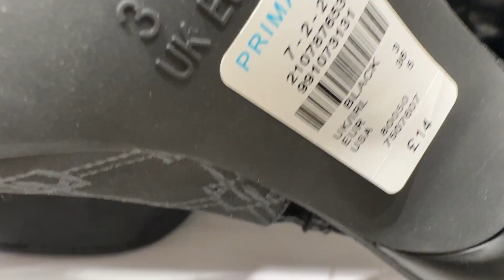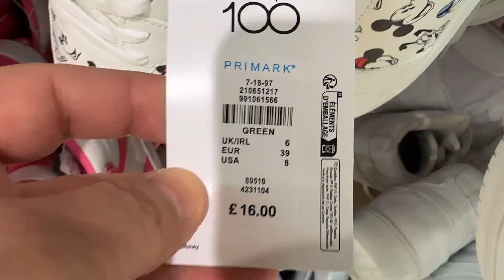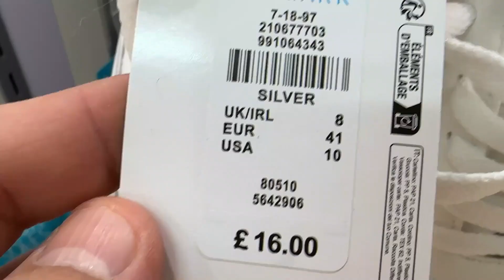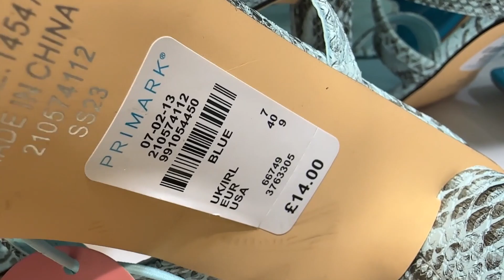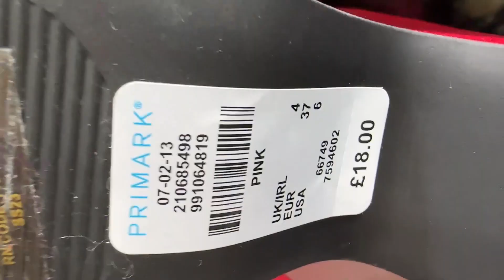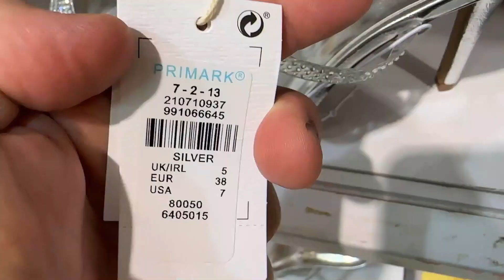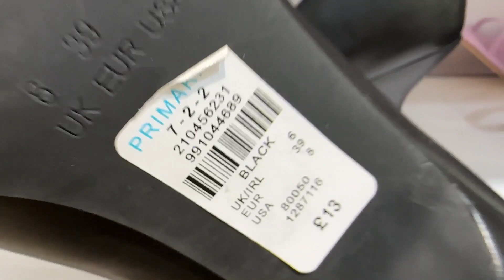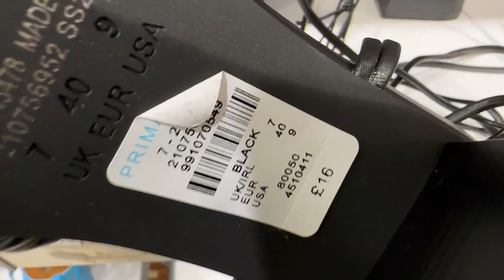Primark Women's Shoes - Late July 2023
world latest shoes @FaraLopez